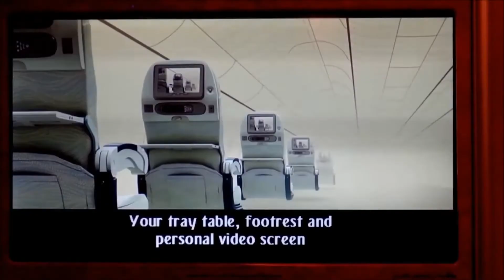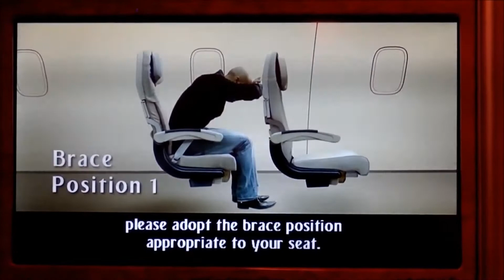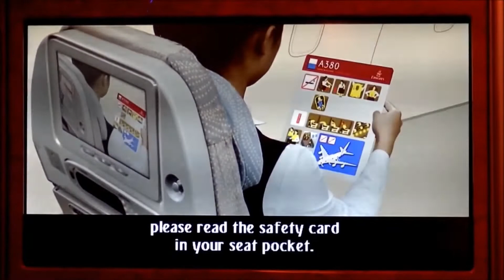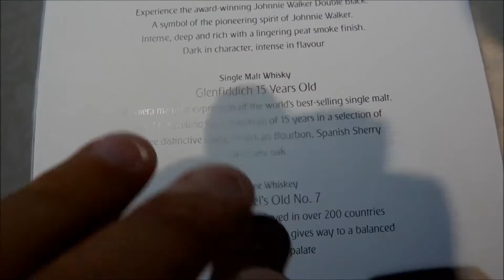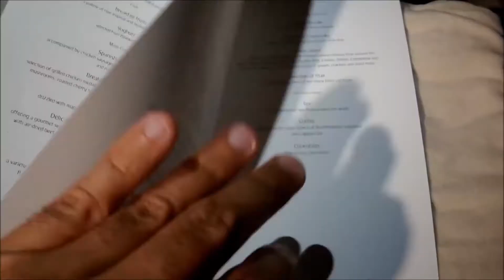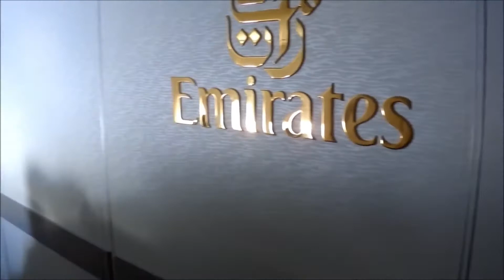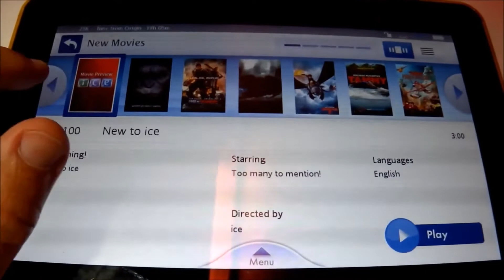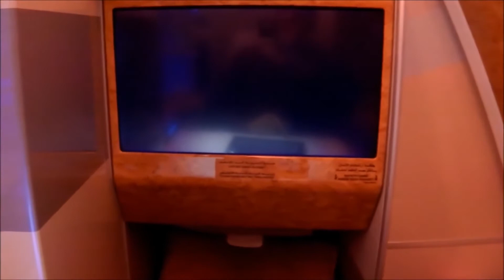Emirates A380 Business Class - NO WORDS (Dubai to Sidney)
Emirates business class is an experience to behold.

We are an independent travel media and agency, showcasing a collection of a few carefully selected world's best luxury hotels and resorts.
​Our writers and luxury travel experts curates and distributes inspiring content related to the travel industry. We share our vision of luxury through hotels reviews, travel guides, news, tips of the best hotels, activities, destinations and restaurants around the world to help busy professionals and travellers discover the best places to stay for their next destinations.